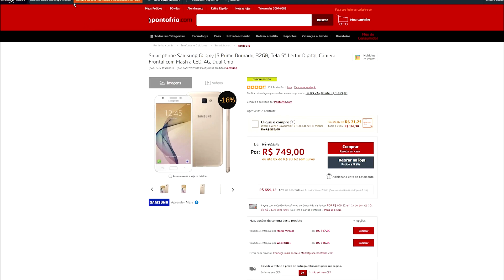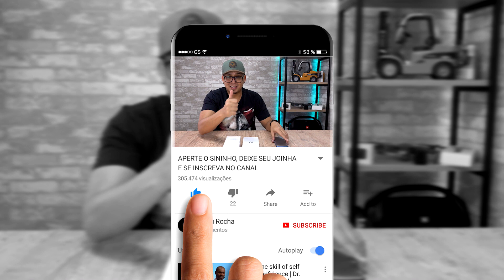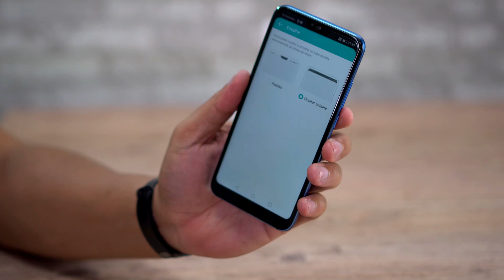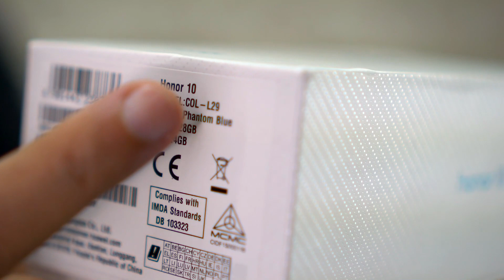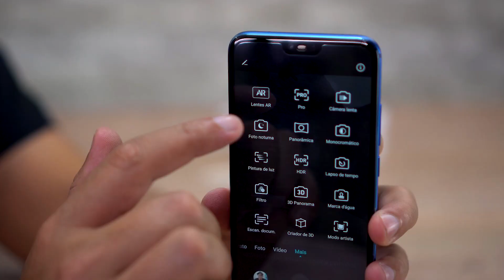LINDÍSSIMO, UM TOP COM BOM PREÇO! HONOR 10 - Unboxing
💰💵 INSTALE A EXTENSÃO E PAGUE SEMPRE OS MENORES PREÇOS NA INTERNET💲💳💲
▓▓▓⬇LINKS P/ HUAWEI HONOR 10 ABAIXO⬇▒▒▒▓▓▓▓▓▓▓▓▓

▓▓▓▓▓▒▒▒▒⬇MELHORES ACESSÓRIOS AQUI⬇ ▒▒▓▓▓▓▓▓▓▓▓

DUDU ROCHA

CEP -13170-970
SUMARÉ - SP

▬▬▬▬▬▬▬▬▬▬ ANUNCIE ▬▬▬▬▬▬▬▬▬▬

▬▬▬▬▬▬▬▬▬▬ DUDU ROCHA ▬▬▬▬▬▬▬▬▬▬

▬▬▬▬▬▬▬▬▬▬ APOIO ▬▬▬▬▬▬▬▬▬▬

VIRTUA SERVER
Servidores dedicados apartir de R$ 49,90

LOOK RIO
Criação de aplicativos para IOS e Android